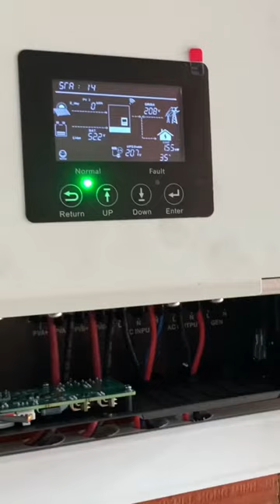Tiền điện 1 tháng bao nhiêu thì nên lắp đặt hệ thống điện năng lượng mặt trời?